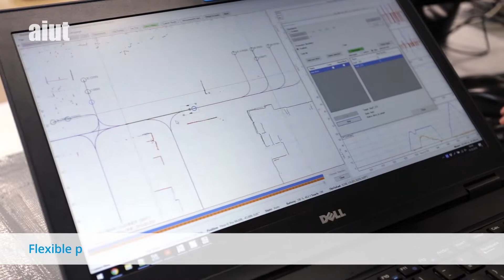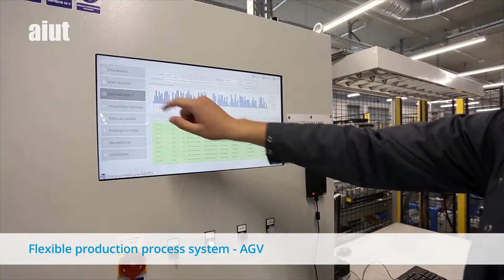AIUT Automotive (EN)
2022